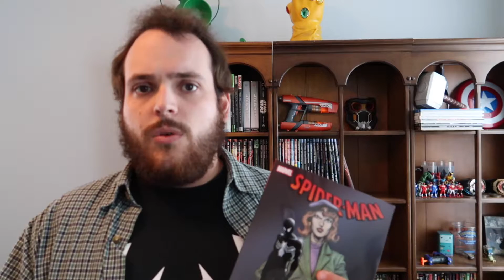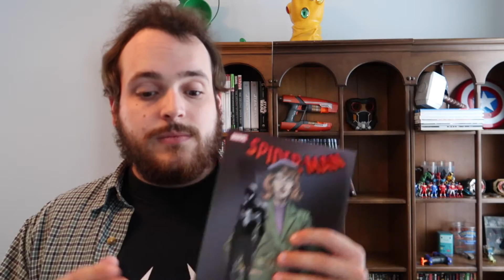Spider-Man: Death of Jean DeWolff Review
My review of the classic Spider-Man story arc, the Death of Jean DeWolff. Enjoy!